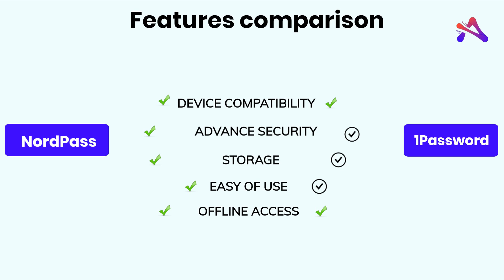NordPass vs 1Password - Which One is Better?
1Password and NordPass are both Password managers, although NordPass offers a free plan and a 30-day money-back guarantee, whereas 1Password does not.

Table of content:
0:00 Introduction
0:05 Pros and Cons Comparison
0:20 Pricing comparison
0:40 User reviews comparison
0:50 Winner